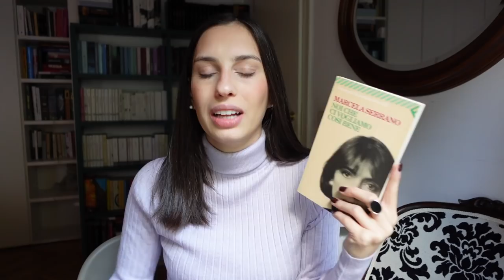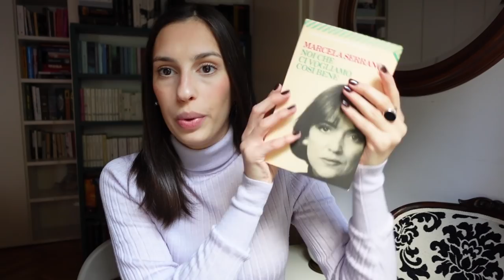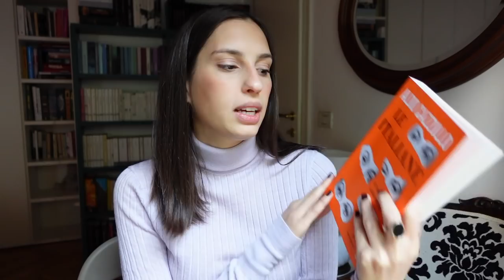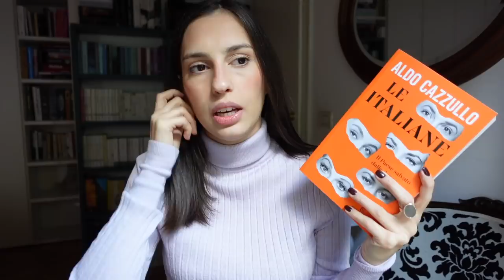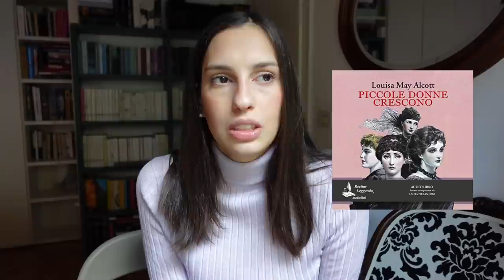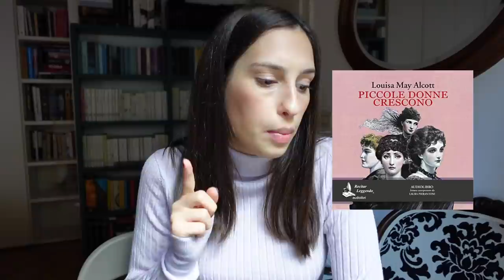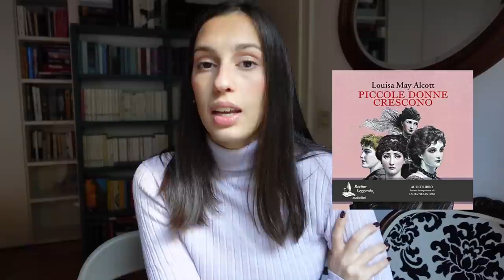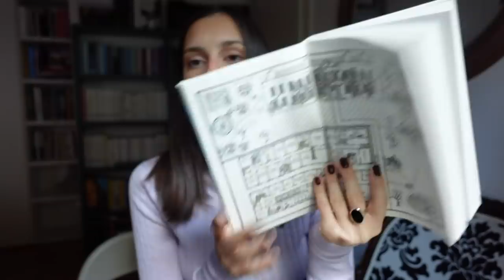LIBRI DI NOVEMBRE | WRAP UP 📚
Vi parlo di tutti i libri letti a novembre 📚

Libri letti:
📖 Le fiabe di Beda il Bardo - J. K. Rowling
📖 Le ragazze stanno bene - Giulia Cuter e Giulia Perona